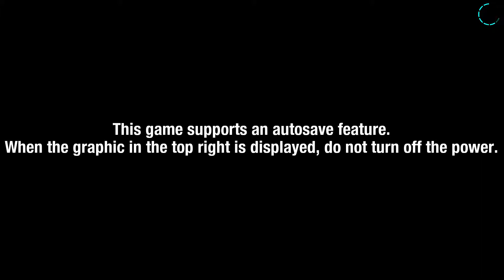Sonic Colors Ultimate Walkthrough Part 1 Tropical Resort